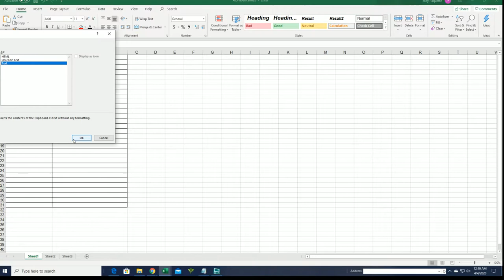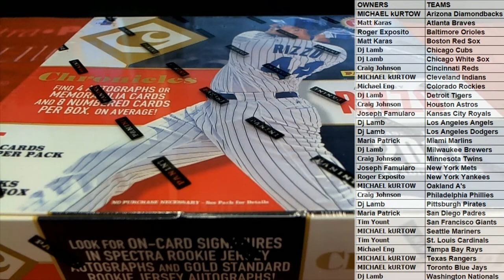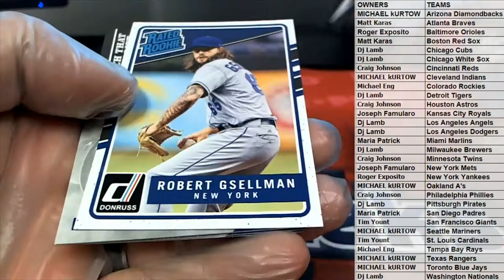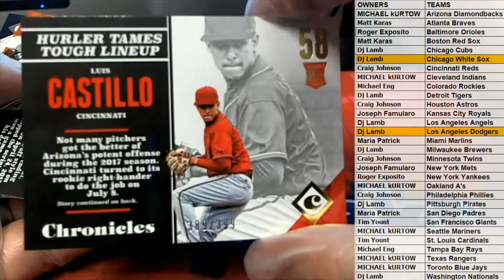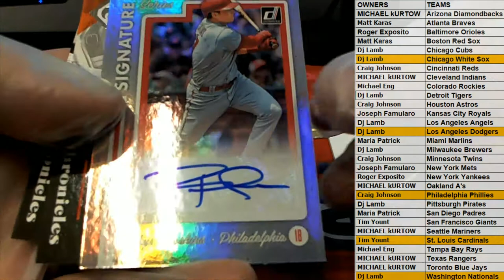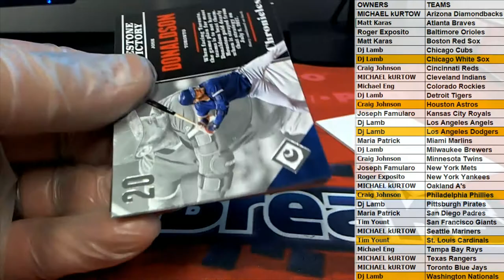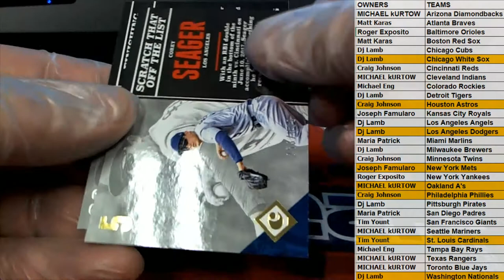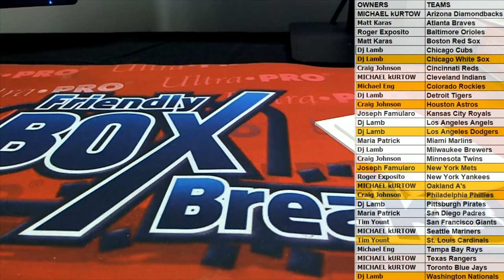2017 Panini Chronicles Baseball Hobby Box ID 17CHRONBB2TR964